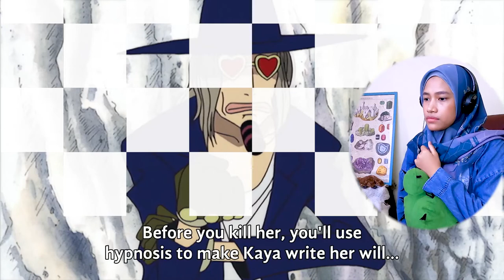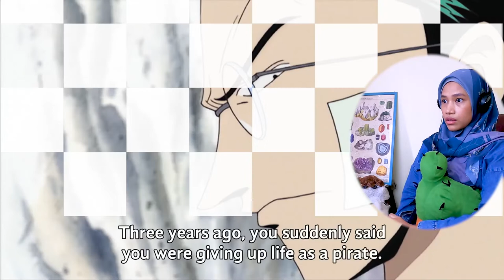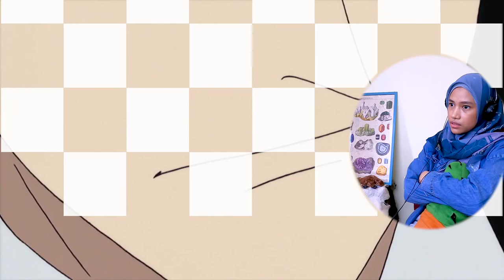CAPTAIN USOPP SON OF YASOPP!! 🔴 One Piece Blind Reaction Episode 9&10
Syrup Village Arc :
0:00 Intro
2:07 Honorable Liar? Captain Usopp
12:02 The World's Strongest Weirdo! Jango the Hypnotist!